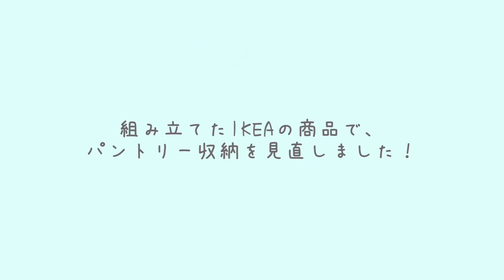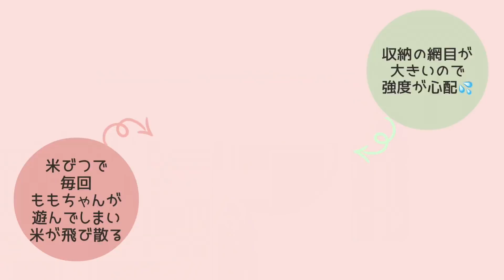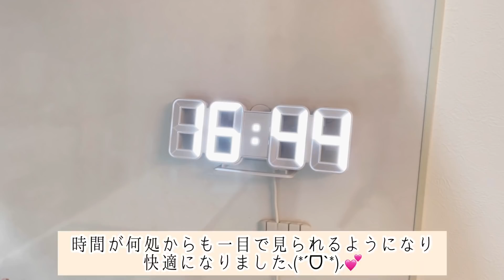87.［IKEA］購入したアイテムで暮らしを快適に！／収納／おやつタイム／購入品／クリスマスツリー／ときどき猫♡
▼楽天ルーム
あたたかいコメントも
本当に心から感謝しています💓

Mie-days#猫#ケーキ#購入品#クリスマスツリー#ピンク#IKEA#おうちカフェ#クローゼット収納